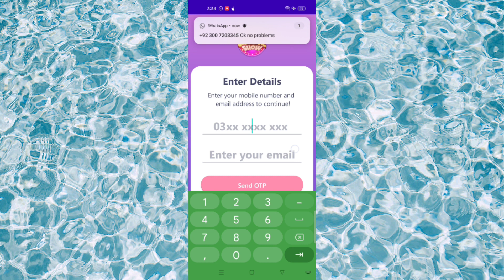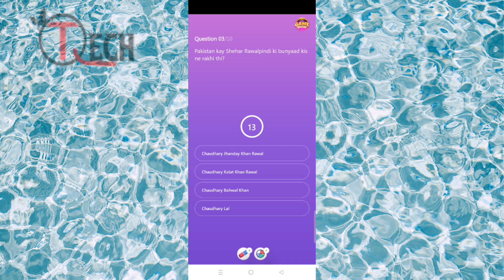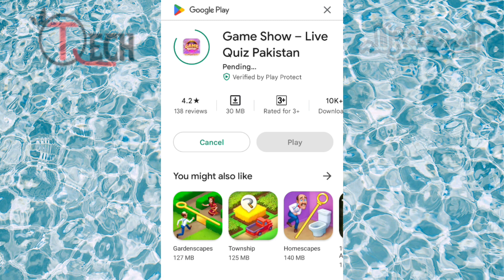Unlock the Winning Secrets of Game Show101:︎ Revealed! Earning Daily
🌹🌹🌹Aslaamulikum welcome to 🌹🌹🌹🌹🌹🌹🌹🌹Qadeertech 🌹🌹🌹🌹🌹🌹
  🌹 New viewers ketha Hu koshamded🌹